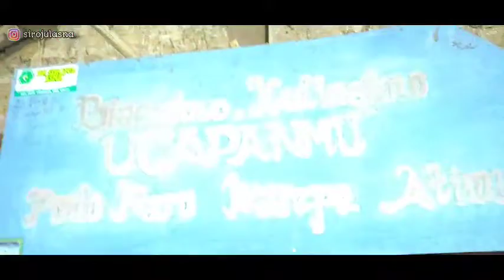Ngaji bareng bolo gubuk - BAB sombong dan 'ujub #5